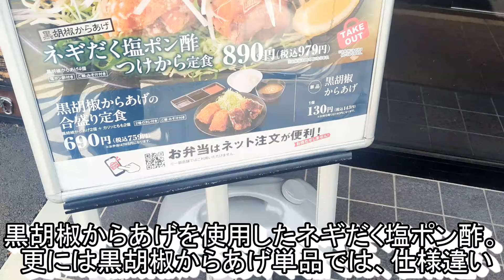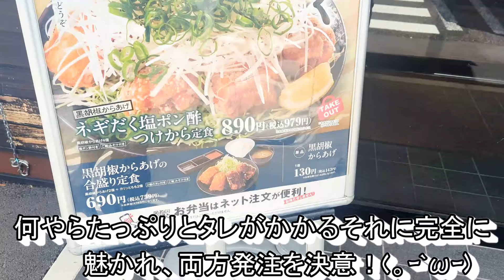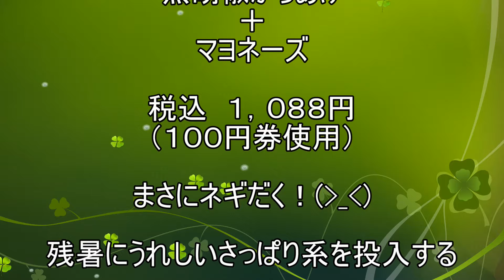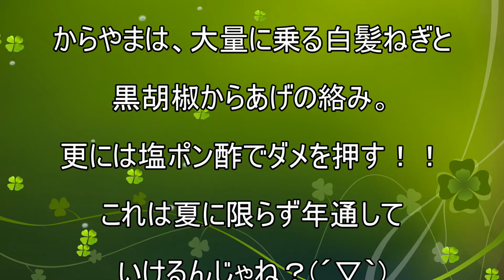【からやま】【ネギだく塩ポン酢つけから定食】【黒胡椒からあげ】【マヨネーズ】【ご飯大盛】孤高なサラリーマンのランチ ４５０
からやまでネギだく塩ポン酢つけから定食(^^)/
これが夏の終わりに対するからやまの答え！
黒胡椒から揚げに大量のネギや野菜
更には塩ポン酢やレモンを付けて食べるそれは。。。
この時期に持って来い？で、
酒も持って来いになるってホント？？ふふふ(´ω｀*)

今回のお店
からやま